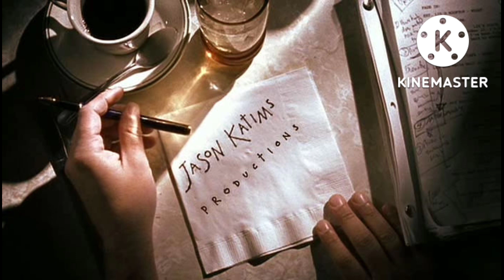jason katims productons amigos de garcia productions 2022